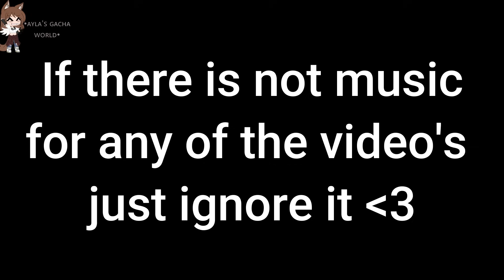Afton family reacts to Tik Toks || Remake || Gacha Club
ミ★ 𝘞𝘦𝘭𝘤𝘰𝘮𝘦 𝘵𝘰 𝘮𝘺 𝘥𝘦𝘴𝘤𝘳𝘪𝘱𝘵𝘪𝘰𝘯 ★彡

𝙸𝚝𝚜 𝚊𝚕𝚖𝚘𝚜𝚝 𝟷 𝚊𝚖- 𝙰𝚗𝚍 𝙸 𝚏𝚒𝚗𝚒𝚜𝚑𝚎𝚍 𝚝𝚑𝚒𝚜 𝚟𝚒𝚍𝚎𝚘 𝚓𝚞𝚜𝚝 𝚗𝚘𝚠- 𝚆𝚘𝚠- 😃 𝙰𝚗𝚍 𝚊𝚕𝚜𝚘, 𝚗𝚘𝚗 𝚘𝚏 𝚝𝚑𝚎𝚜𝚎 𝚝𝚒𝚔 𝚝𝚘𝚔𝚜 𝚊𝚛𝚎 𝚖𝚒𝚗𝚎, 𝚝𝚑𝚎𝚢 𝚋𝚎𝚕𝚘𝚗𝚐 𝚝𝚘 𝚝𝚑𝚎𝚛𝚎 𝚘𝚠𝚗𝚎𝚛𝚜 𝚜𝚘 𝚢𝚘𝚞 𝚌𝚊𝚗 𝚐𝚘 𝚌𝚑𝚎𝚌𝚔 𝚝𝚑𝚎𝚖 𝚘𝚞𝚝. 𝙸 𝚊𝚖 𝚜𝚘 𝚝𝚒𝚛𝚎𝚍 𝚘𝚏 𝚖𝚊𝚔𝚒𝚗𝚐 𝚝𝚑𝚒𝚜 𝚟𝚒𝚍𝚎𝚘 𝙸 𝚜𝚠𝚎𝚊𝚛- 𝚃𝚟𝚃
𝙸 𝚖𝚊𝚍𝚎 𝚒𝚝 𝚊𝚐𝚊𝚒𝚗 𝚜𝚒𝚗𝚌𝚎 𝚝𝚑𝚎 𝚘𝚕𝚍𝚎𝚛 𝚘𝚗𝚎 𝚠𝚊𝚜 𝚜𝚑𝚘𝚛𝚝 𝚊𝚗𝚍 𝚠𝚎𝚒𝚛𝚍-
𝙷𝚊𝚟𝚎 𝚊 𝚐𝚘𝚘𝚍 𝚍𝚊𝚢 𝚗𝚘𝚠~! 𝙰𝚗𝚍 𝚝𝚑𝚊𝚗𝚔𝚜 𝚝𝚘 𝚖𝚢 𝚋𝚎𝚜𝚝 𝚏𝚛𝚒𝚎𝚗𝚍 𝙰𝚣𝚒𝚣𝚊 𝚠𝚒𝚝𝚑 𝚏𝚒𝚗𝚍𝚒𝚗𝚐 𝚜𝚘𝚖𝚎 𝚘𝚏 𝚝𝚑𝚎 𝚝𝚒𝚔 𝚝𝚘𝚔𝚜!
(𝙳𝚒𝚍𝚗'𝚝 𝚞𝚙𝚕𝚘𝚊𝚍 𝚒𝚝 𝚊𝚝 𝟷 𝚊𝚖 𝚋𝚞𝚝 𝚊𝚝 𝟼 𝚊𝚖  𝚃𝚠𝚃)

𝓗𝓮𝓵𝓵𝓸! 𝓜𝔂 𝓷𝓪𝓶𝓮 𝓲𝓼 𝓐𝔂𝓵𝓪 𝓪𝓷𝓭 𝓘 𝓪𝓶 𝓪 𝓕𝓝𝓪𝓕 𝓰𝓪𝓬𝓱𝓪𝓽𝓾𝓫𝓮𝓻, 𝔀𝓱𝓪𝓽 𝓶𝓮𝓪𝓷𝓼 𝓽𝓱𝓪𝓽 𝓘 𝓶𝓪𝓴𝓮 𝓬𝓸𝓷𝓽𝓮𝓷𝓽 𝓪𝓫𝓸𝓾𝓽 𝓐𝓯𝓽𝓸𝓷 𝓯𝓪𝓶𝓲𝓵𝔂 𝓪𝓷𝓭 𝓕𝓝𝓪𝓕 𝓸𝓿𝓮𝓻 𝓪𝓵𝓵.

𝓣𝓱𝓲𝓼 𝓲𝓼 𝓪𝓵𝓵 𝓶𝔂 𝓐.𝓤 𝔀𝓱𝓪𝓽 𝓶𝓮𝓪𝓷𝓼 𝓽𝓱𝓪𝓽 𝓲𝓽 𝓲𝓼 𝓷𝓸𝓽 𝓪𝓵𝓵 𝓬𝓪𝓷𝓸𝓷 (𝔀𝓱𝓲𝓬𝓱 𝓶𝓮𝓪𝓷𝓼 𝓽𝓱𝓪𝓽 𝓲𝓽𝓼 𝓷𝓸𝓽 𝓪𝓵𝓵 𝓫𝔂 𝓽𝓱𝓮 𝓕𝓝𝓪𝓕 𝓵𝓸𝓻𝓮) 𝓘 𝓭𝓸 𝓷𝓸𝓽 𝓼𝓱𝓲𝓹 𝓪𝓷𝔂𝓫𝓸𝓭𝔂 𝓮𝔁𝓬𝓮𝓹𝓽 𝓸𝓯 𝓦𝓲𝓵𝓵𝓲𝓪𝓶 𝔁 𝓜𝓻𝓼 𝓐𝓯𝓽𝓸𝓷 𝓫𝓾𝓽 𝓘 𝓭𝓸𝓷'𝓽 𝓼𝓱𝓸𝔀 𝓽𝓱𝓪𝓽 𝓪 𝓵𝓸𝓽. 𝓔𝔁𝓬𝓮𝓹𝓽 𝓸𝓯 𝓽𝓱𝓮𝓶 𝓷𝓸𝓫𝓸𝓭𝔂 𝓲𝓼 𝓲𝓷 𝓪 𝓻𝓮𝓵𝓪𝓽𝓲𝓸𝓷𝓼𝓱𝓲𝓹 𝓸𝓻 𝓼𝓱𝓲𝓹𝓹𝓮𝓭.

𝓘 𝓮𝓷𝓳𝓸𝔂 𝓶𝓪𝓴𝓲𝓷𝓰 𝓬𝓸𝓷𝓽𝓮𝓷𝓽 𝓪𝓫𝓸𝓾𝓽 𝓕𝓝𝓪𝓕 𝓪𝓷𝓭 𝓶𝔂𝓼𝓮𝓵𝓯. 𝓢𝓸 𝓘 𝓱𝓸𝓹𝓮 𝔂𝓸𝓾 𝓮𝓷𝓳𝓸𝔂 𝓲𝓽 𝓽𝓸𝓸 ^^

𝓘𝓯 𝔂𝓸𝓾 𝓱𝓪𝓿𝓮 𝓪𝓷𝔂 𝓿𝓲𝓭𝓮𝓸 𝓲𝓭𝓮𝓪𝓼 𝓸𝓻 𝓼𝓾𝓰𝓰𝓮𝓼𝓽𝓲𝓸𝓷𝓼 𝓵𝓲𝓴𝓮 𝓼𝓱𝓸𝓾𝓽𝓸𝓾𝓽𝓼 𝓸𝓻 𝓼𝓲𝓶𝓹𝓵𝔂 𝔂𝓸𝓾 𝔀𝓪𝓷𝓽 𝓽𝓸 𝓪𝓼𝓴 𝓶𝓮 𝓼𝓸𝓶𝓮𝓽𝓱𝓲𝓷𝓰 𝔂𝓸𝓾𝓻 𝓶𝓸𝓻𝓮 𝓽𝓱𝓪𝓽 𝓯𝓻𝓮𝓮 𝓽𝓸𝓸!

𝓣𝓱𝓮𝓼𝓮 𝓪𝓻𝓮 𝓶𝔂 𝓸𝓷𝓵𝔂 𝓪𝓬𝓬𝓸𝓾𝓷𝓽𝓼 𝓼𝓸 𝓹𝓵𝓮𝓪𝓼𝓮 𝓭𝓸𝓷'𝓽 𝓫𝓮𝓵𝓲𝓮𝓿𝓮 𝓪𝓷𝔂𝓸𝓷𝓮 𝓮𝓵𝓼𝓮